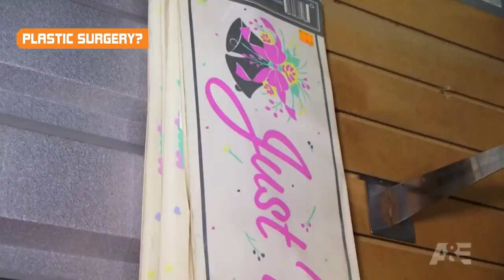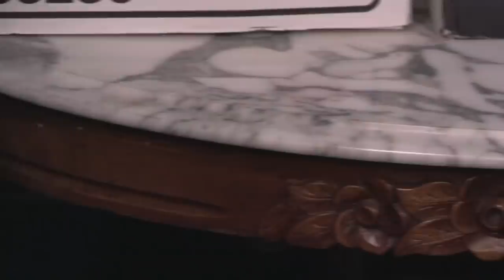Proof That Storage Wars Is Totally Fake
Almost every reality show has faced at least a little bit of controversy for not being entirely truthful, but most of them haven’t faced lawsuits over it. Storage Wars, an A&E reality show about people who buy the contents of storage lockers, is one of the few reality shows that has been taken to court over how unrealistic it is.

In fact, it was one of the show’s former stars that brought the lawsuit. Former star Dave Hester claimed he was tired of being part of a show that was scripted in every way, and he held nothing back in his revelations. Let’s take a look at the proof that Storage Wars is fake.

Its own star said so | 0:00
A&E's self-incriminating defense | 1:00
‘Expressive free speech’ | 1:45
Full circle | 2:33
Producer-admitted gray areas | 3:16
Lines are scripted | 4:01
Leveling the playing field | 4:50
Plastic surgery? | 5:32
The auctions are faked | 6:03
Unpalatably salty | 6:57
Not really appraisers | 7:47
Making lockers fit the narrative | 8:32
Antiques Roadshow said so | 9:07